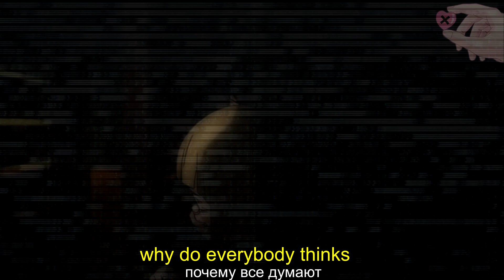deadfish - mental illness (ft. goodbyewilson) [lyrics]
with russian sub.

prod. by
HXRXKILLER